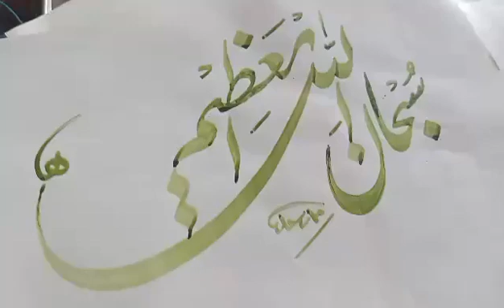سبحان اللہ العظیم بخط ۔ مہر رشید